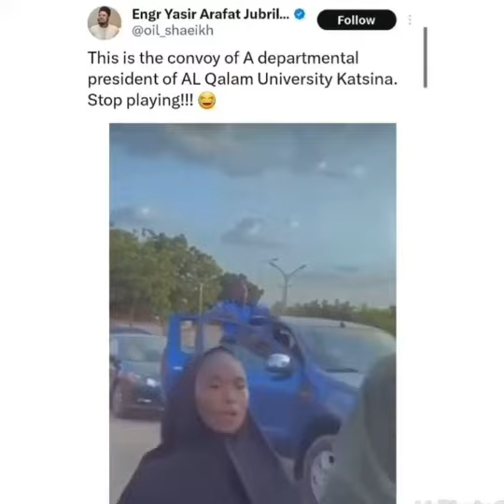Alleged convoy of a departmental president in Al-Qalam university, Katsina State